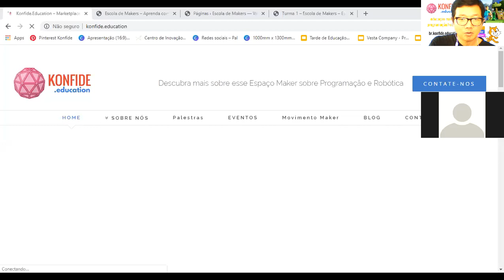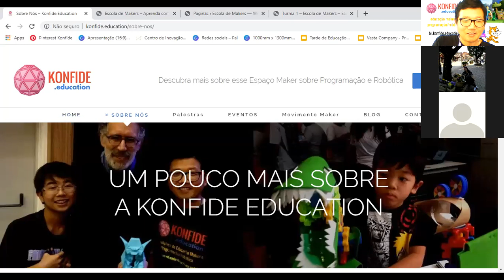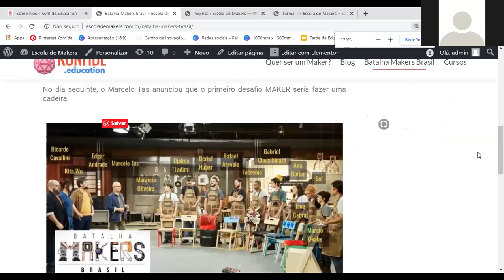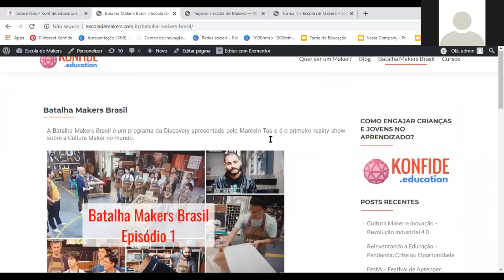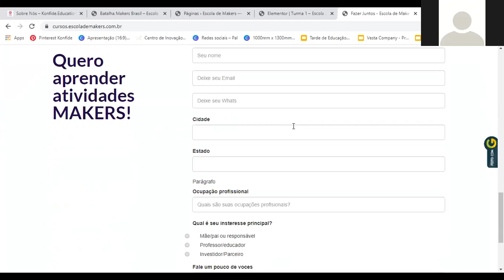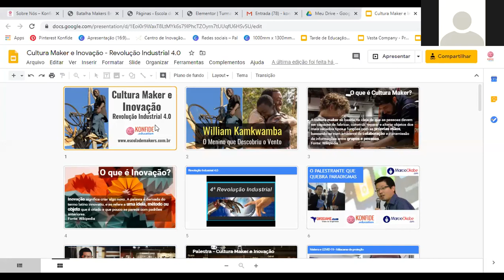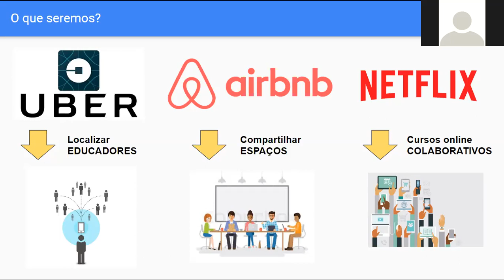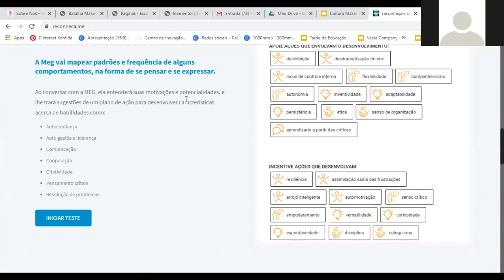Escola de Makers - Formação da Primeira Turma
Reunião para início da formação da primeira turma da Konfide.Education com a meta de formar uma turma de 10 a 12 crianças e distribuir nas atividades semanais.
Cada educador assume UM HORÁRIO das 11h às 12h e escolhe um dia da semana.

O mais importante não é essa turma em si, mas ser um CASO DE SUCESSO que possa ser REPLICADO.
Vamos compartilhar toda metodologia para formação do grupo e, na medida que aumentar o número de turmas, conseguir FINANCIAMENTO para criar uma plataforma que permita a AUTOGESTÃO das turmas.

Em tempos de CORONACRISE e com as aulas online da escolas seguindo o padrão tradicional de "passar conteúdo", o PROPÓSITO MAIOR é ser uma ALTERNATIVA DE APRENDIZAGEM CRIATIVA para "crianças" de qualquer idade.

As crianças precisam de CONEXÃO, INTERAÇÃO e ACOLHIMENTO.